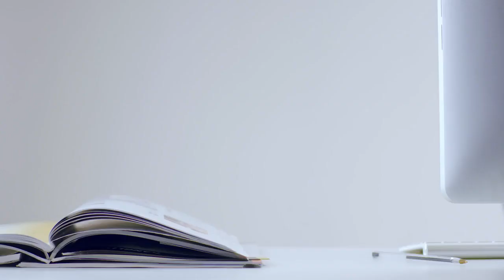PinchofJoy.ru / Бутылка для воды Dot / Joseph Joseph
PinchofJoy.ru